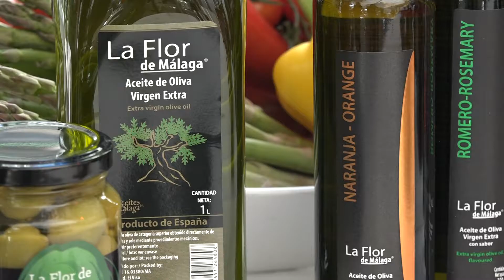«Mesa y mantel» 11/07/2019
Presentado por Francisco Valverde
Invitado: Daniel Muñoz, chef del Restaurante Montana
Receta: Lomo de bacalao en pepitoria de plancton con habas